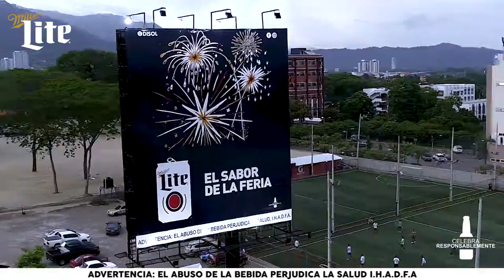Feria Juniana 2019 - Miller Lite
Zona Miller en la Plaza Juniana 2019